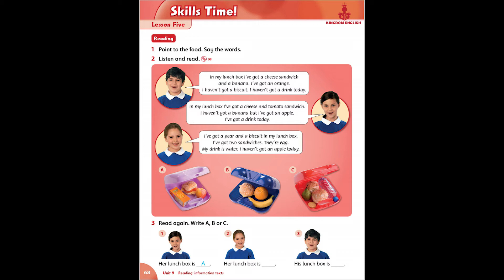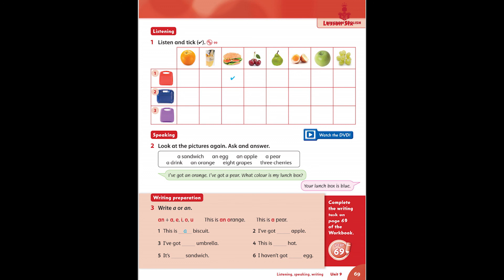F&F 1 - UNIT 9 LESSON 5+6